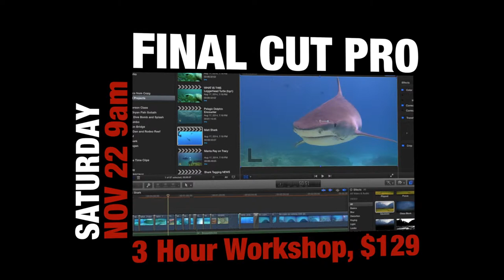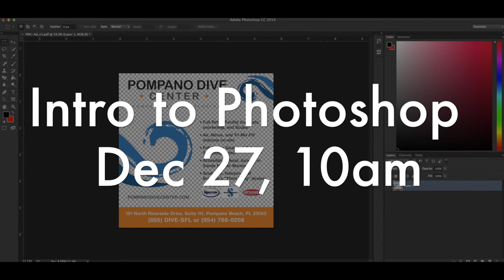Pompano Dive Center "Bubble Board" of Events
Pompano Dive Center will host numerous events over the next few months to get our local community up to speed on digital media.

We know people will be getting electronics to play with, this time of year - and we wanted you to get the most form your new toy.

We will have workshops in Photoshop, GoPro, Lightroom, iMovie, Final Cut Pro, and more. Come into the shop to hear the latest and greatest offerings from Pompano Dive Center !